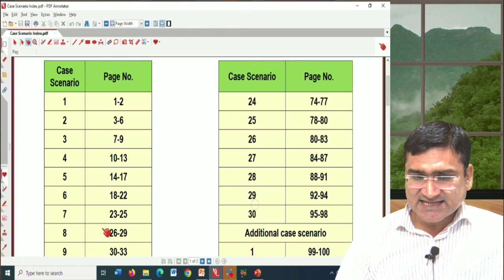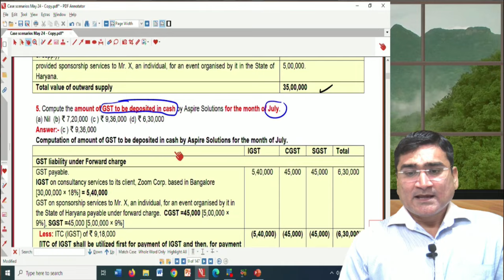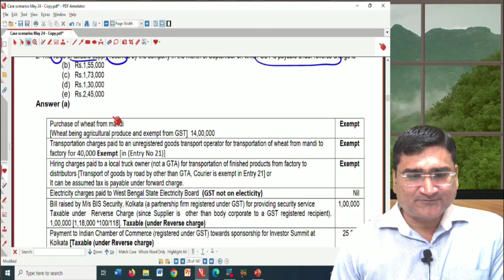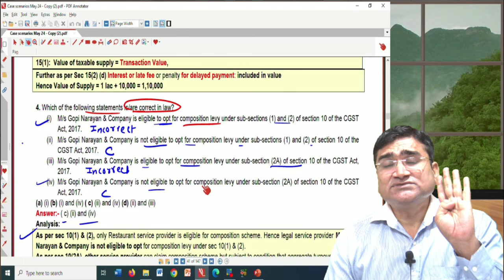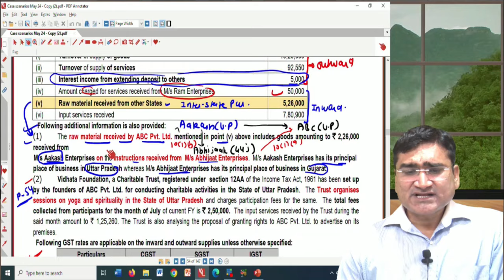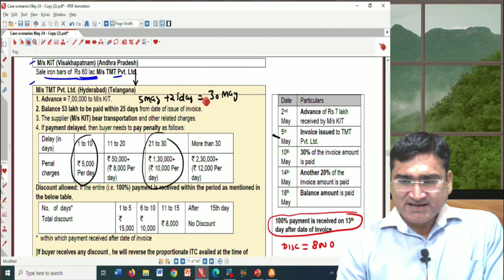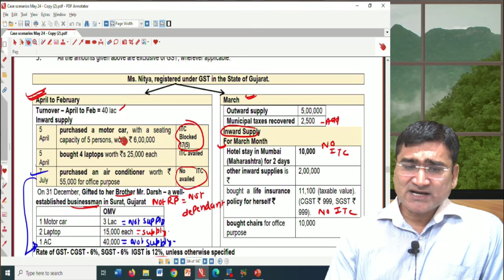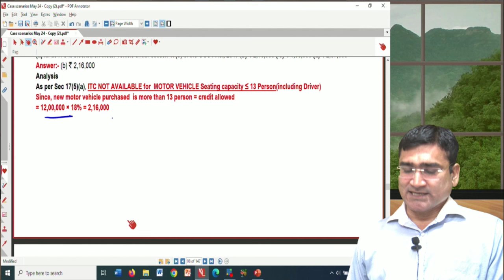CA FINAL IDT | Case Scenario CLASS - 1 | FOR MAY 24 ATTEMPT | CA MANOJ BATRA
0:00 INTRODUCTION
5:31 1
18:54 2
33:35 3
43:08 4
53:20 5
1:05:12 6
1:16:48 7
1:23:55 8
1:34:42 9
1:44:20 10
1:51:37 11
1:58:56 12
2:06:51 13
2:12:20 14
2:18:22 15
2:24:14 16
2:33:27 17
2:41:26 18
2:53:44 19
3:01:48 20
3:09:31 21
3:16:21 22
3:25:34 23
3:36:36 24
3:49:53 25
3:56:44 26
4:11:11 27
4:19:30 28
4:28:57 29
4:38:41 30

Follow on these social media handles For Regular Updates:
Or � WhatsApp ��♂
Or � WhatsApp ��♂
stargate.net.in/
About us:
STARGATE E-LEARNING is not only an institution but a family created by its founder members having dynamic personality & Vast experience in the field of teaching CA students for the past 20 years.
STARGATE E-LEARNING offers unrivaled Chartered Accountancy coaching through its satellite technology-driven coaching centers. In a pioneering initiative, we help CA aspirants get advanced, scientific, and personalized coaching from acclaimed faculty in their own hometown. Students are thus able to get the same excellent coaching as in any in-person class in the metro and save cost and time.
@STARGATE E-LEARNING